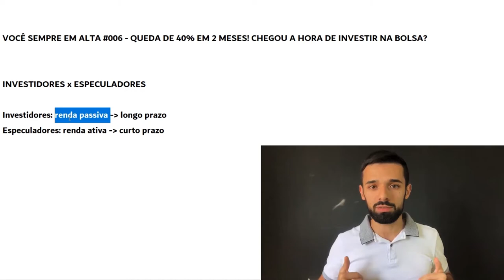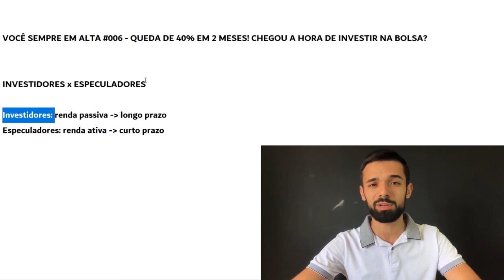VOCÊ NÃO VAI CONSEGUIR PARAR DE TRABALHAR UM DIA SEM FAZER ISSO | Investidor Sempre em Alta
Você não vai conseguir parar de trabalhar um dia, se não fizer isso.